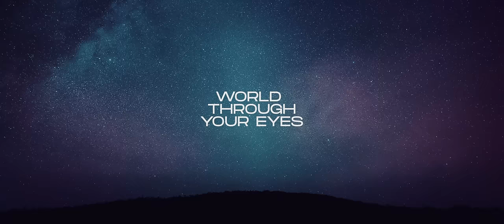Nicky Romero & Teamworx ft. Joseph Feinstein - World Through Your Eyes (Official Music Video)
Nicky Romero and Protocol veterans Teamworx join forces for another progressive gem in the form of "World Through Your Eyes," featuring German singer/songwriter Joseph Feinstein. A delicate instrumental melody carries soulful vocals in the track's intro, which steadily builds to swelling synths, but where one might expect a big-room style drop, Romero and Teamworx instead take the track in a deep and groovy direction. "World Through Your Eyes" both gives the nod to classic progressive house and a modern take on dance music today, following in the steps of Romero's recent release "You Used To," which was acclaimed by industry tastemakers and featured on Spotify's "mint" playlist. "World Through Your Eyes" is the fourth collaboration between Nicky and longtime Protocol artists Teamworx, after earlier "Techno," "Deep Dark Jungle," and "Champion Sound."